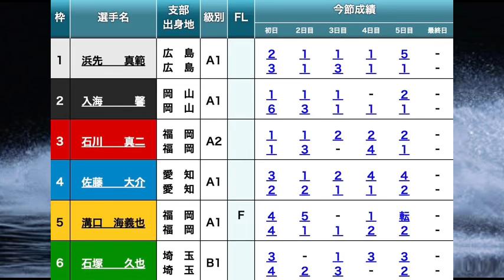【三国競艇優勝戦】Vなるか？①浜先真範、③石川真二の進入動向に注目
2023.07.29 三国道の駅みくに・ふれあいパーク三里浜杯最終日12R優勝戦

①浜先真範②入海馨③石川真二
④佐藤大介⑤溝口海義也⑥石塚久也